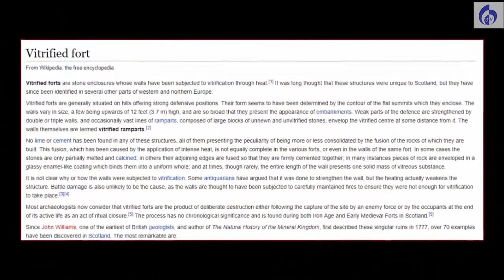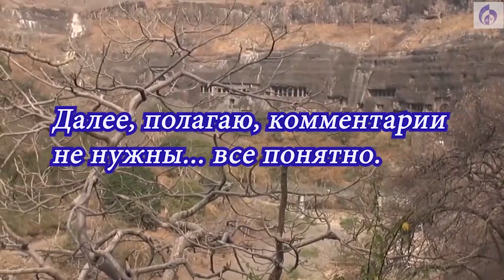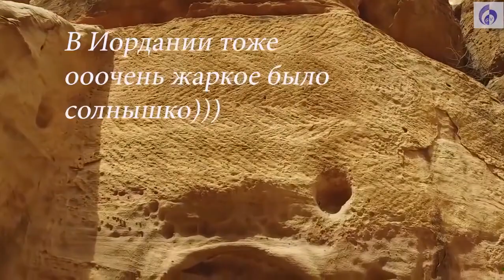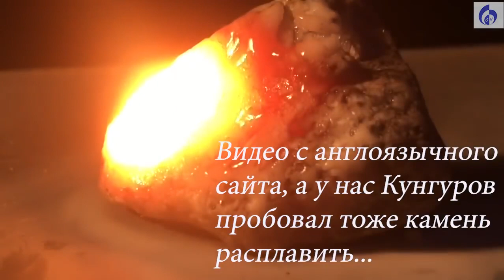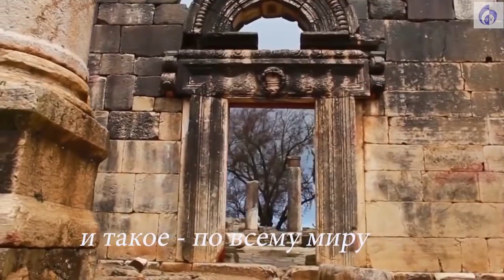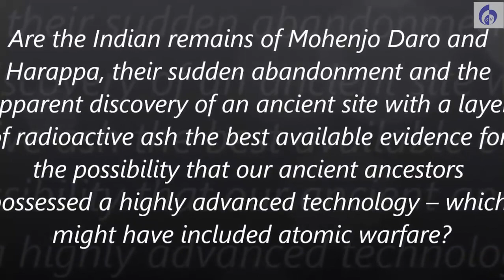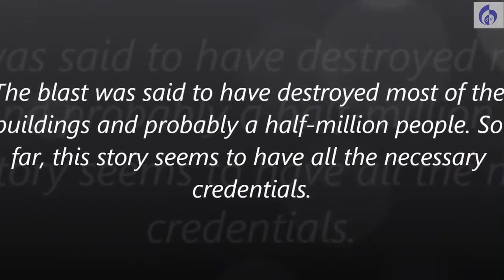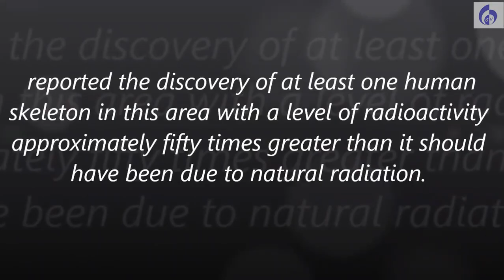Когда Камни плакали. Часть 1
На Земле очень много следов сильного теплового воздействия на всё - включая камни. Кристаллы, здания, даже подземелья иногда - оплавлены, остеклены и деформированы. В обычных условиях такого просто быть не может.  Нам остаётся соединить ещё одну точку, продолжая выкладывать паззл, играя в Шерлока и восстанавливая картину преступления.